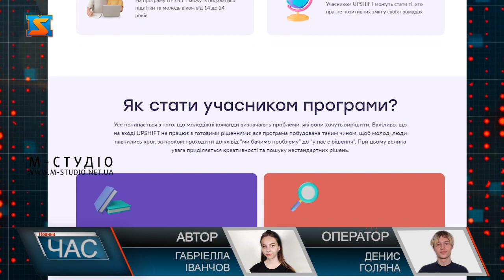Облаштують прес-центр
Облаштувати сучасний прес-центр для повноцінного функціонування шкільного самоврядування  - все це стане можливим після реалізації міжнародного проєкту, який діє у близько 40-ка країнах світу, і цьогоріч вперше пройшов  на теренах Закарпаття. Це інноваційна програма для підлітків та молоді, що допомагає перетворити ідеї на дієві проєкти. Учнівська молодь розробила  проєкт нового прес-центру, який облаштують у приміщенні, що надав заклад освіти. Зараз школярі  працюють над кошторисним  планом  та визначають потреби у техніці та меблевому забезпечені свого нового творчого приміщення. Головним завданням учнів – було створити комфортний простір, де буде можливість створювати якісний контент для школярів та вчителів. Ініціативна група вже має купу ідей, над якими у подальшому, працюватимуть у центрі. Протягом 4 днів школярі перебували на тренінгу в Ужгороді, де модератори проєкту допомагали учасникам у розробці плану їх творчого осередку та надавали професійну консультацію. Проєкт команди «Скітлс» здобув перемогу та отримає фінансування на його втілення. Вже за 3 місяці учні Свалявської ЗЗСО повинні завершити облаштування приміщення та прес-центр відчинить свої двері для учнів закладу освіти, де школярі реалізовуватимуть свої креативні проєкти.